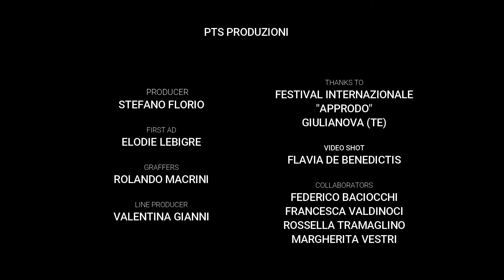Signora Porzia Ricette per la Felicità trailer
Trailer dello spettacolo di Signora Porzia "Ricette per la Felicità".

Immagini girate durante il Festival "Approdo" a Giulianova (TE)